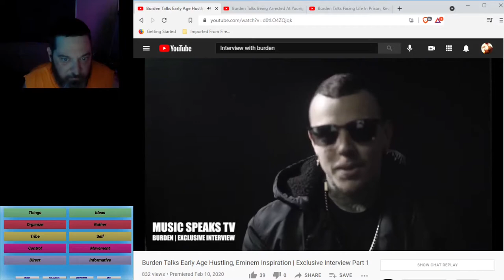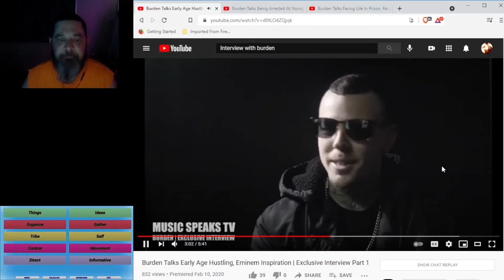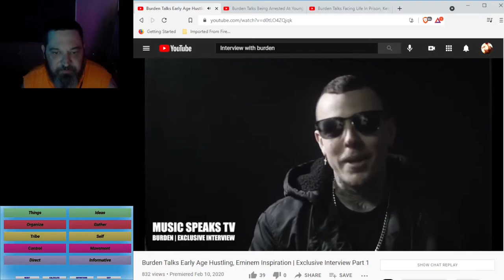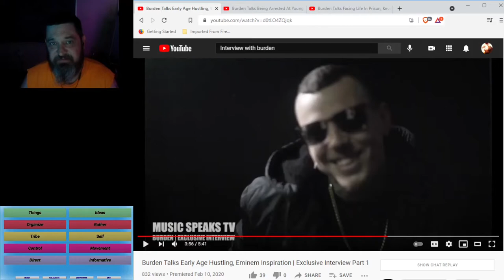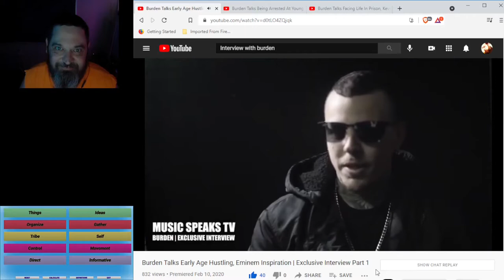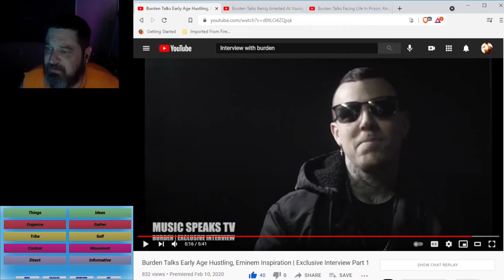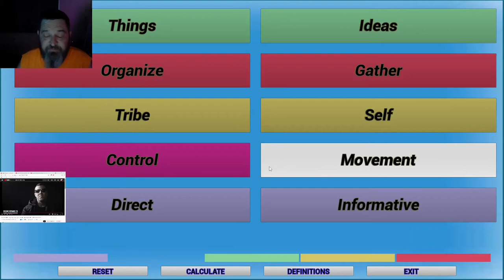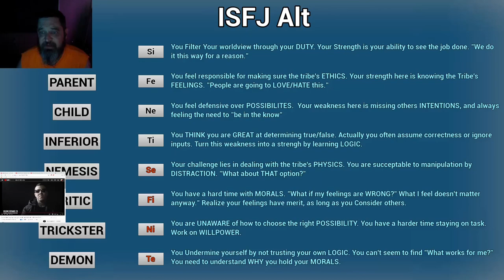Typing Burden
Today I'm typing Burden using the CogDet App
Burden Interview
Burden Channel
Direct Consultations available on Minnect